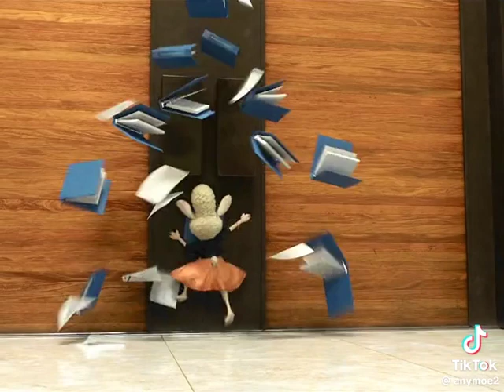3 сентября 2023 г.